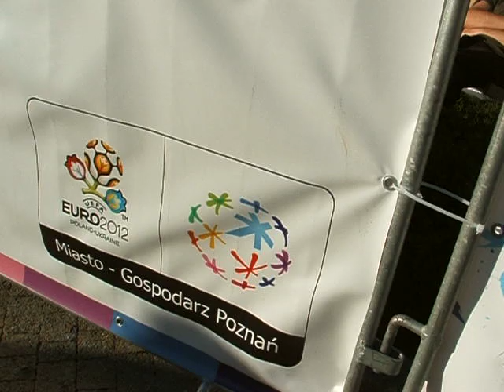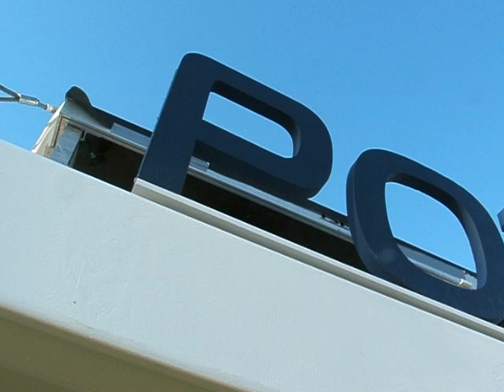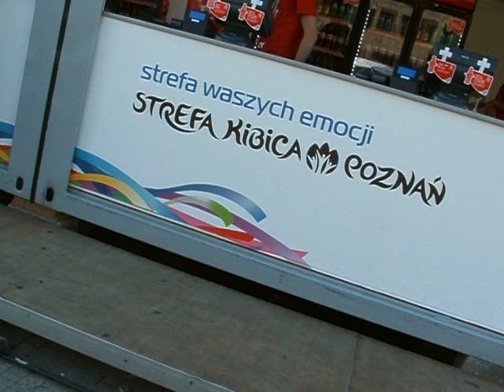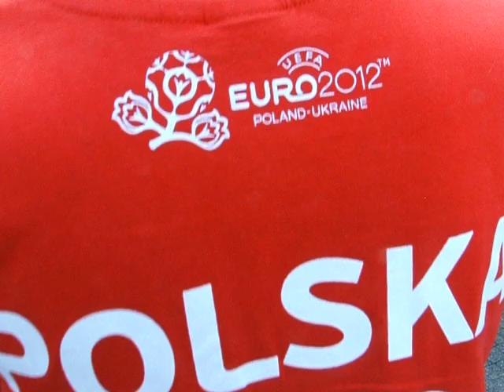EURO 2012 - Strefa Kibica Poznań (koncert) - Raz Dwa Trzy - Jutro możemy... / fan zone concert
Koncert grupy Raz Dwa Trzy w Strefie Kibica w Poznaniu. Dzień przed meczem Irlandia - Włochy. Widoki Strefy Kibica, fontanny na Placu Wolności (Fontanna Wolności), Biblioteki Raczyńskich, Muzeum Narodowego i sąsiednich kamienic (Poznań). Kibice Irlandii, Włoch i Polski + poznańscy spacerowicze.
Utwór: "Jutro możemy być szczęśliwi"

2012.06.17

Raz Dwa Trzy (One, Two, Three, famous Polish group) on the concert in Poznan Fan Zone. 1 day to Ireland - Italy match. View of the Fan Zone, fountain on Freedom Square (Fountain of Freedom), Raczynski Library, National Museum of Art (Poznan). Football fans from Ireland, Italy & Poland.
Song name: "Jutro mozemy byc szczesliwi" (Tomorrow we could be happy)

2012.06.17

Polska / Poland

Éire / Ireland / Irlandia

Italia / Italy / Włochy